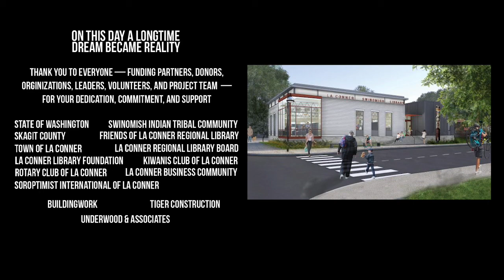La Conner Swinomish Library Groundbreaking and Blessing Ceremony -- Wednesday, September 29th, 2021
Join us at our September 29th, 2021 groundbreaking for the La Conner Swinomish Library. We want to thank everyone who got us to this momentous occasion, including

The State of Washington
Swinomish Indian Tribal Community

Skagit County
Town of La Conner
La Conner Business Community
Friends of La Conner Regional Library
La Conner Regional Library Board
La Conner Library Foundation
Rotary Club of La Conner
Kiwanis Club of La Conner
Soroptimist International of La Conner
BuildingWork
Underwood & Associates
Tiger Construction

Produced by La Conner Regional Library, 2021